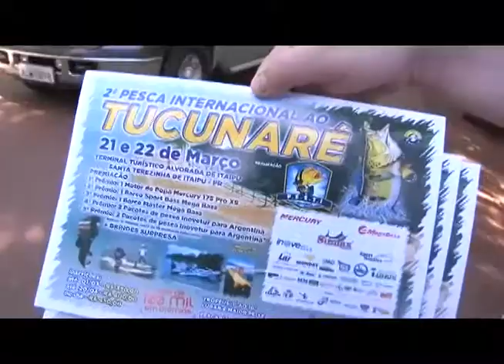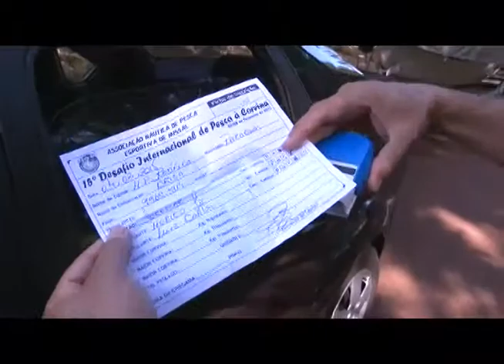Pesca de curvina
Bom de Pesca em Missal, no Lado de Itaipu